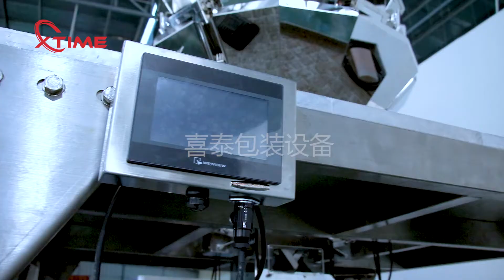Peanut box double head filling machine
can seamer machine,Peanut box double head filling machine